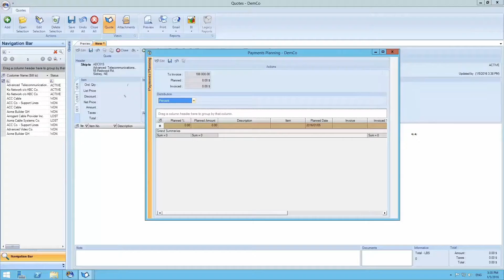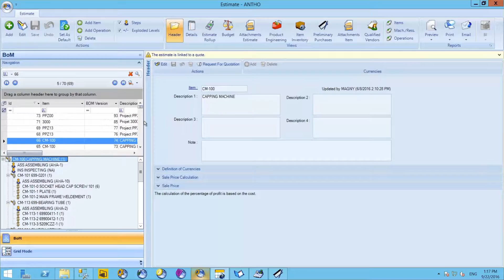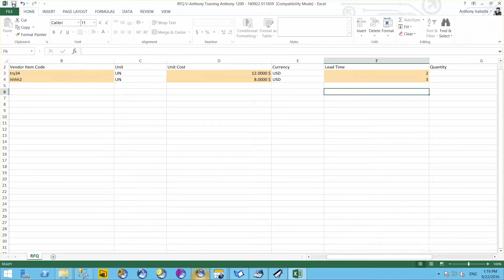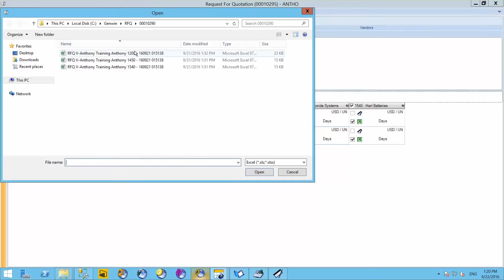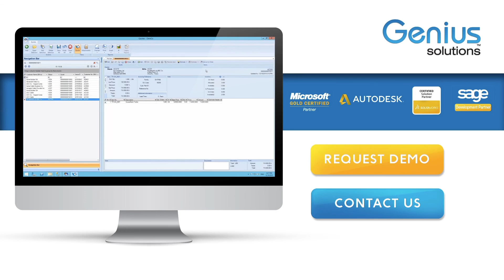ERP Tutorial - How to request a quote?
Hello  everyone and welcome to Genius Academy and today we will take a look at Preliminary Purchases.

So lets get right to it.

As you can see right now we have a sales order with a Cranberry Picking machine and with a Job number already created in the system. We can click on it and it will take us to the job within our production scheduling system, and followed by work order management.

Lets go to the jobs and on our job section we can see our preliminary purchases. So, lets say we have a job for which engineering hasn't completed any of the design for our sub assembly but we know that we are going to need to purchase a 350 horse power motor and thats going to be a part of our sub assemblies.  We can define those and not wait for engineering to be done designing in order start our purchasing.

So in this case we define our list of preliminary purchases. To accelerate our purchases for longly time parts. As you can see I have my 350 horse power motor and if I go to my materials planning, This is how the purchaser can identify the missing parts to this project or to this job to order. So in this case we are missing the quantity of one. Our product code is 350HP-M on our project PPZ00 which is Cranberry picking machine. So at this point what the purchaser wants to do is open up his purchasing module and go to recommended reorders also knows as material resource planning or MRP.

From the MRP module the purchaser will be able to identify the requirements that needed to be purchased. So in this case our job number is 10209. We will use the recommended reorder in order to purchase our parts. So we can go to jobs and only filter based on the job that we are really looking to purchase items for. So in this case we can click Apply. We can drag and drop to the top level by double clicking our line. And this is the only material that we need to purchase for this job which is our Motor. We will go ahead and specify the vendor. In this case  its Chloride Systems, and we can specify a unit cost.

So this motor will cost us 300$. We already know that we had request for quotation done so in this case we can see our on hand inventory. Where this part is also allocated. So on different jobs, See whats available, whats on order, So we can see that this motor is also on order for 2 other jobs on 2 different purchase orders. So at this point we will confirm a different purchase order. click Yes... purchase orders will get created automatically in Genius as we can see right here. We can see that the allocation has been completed for our job 10209.

Going back to our job, lets refresh it, and we can automatically see that the missing material planned quantity goes from one to zero, meaning that we do have a purchase order against this requirement. As we can see right here so the orange in purchase orders its automatically allocated on the jobs as we receive it. Which will increase our job costing as well.

Now, 2 weeks down the road.
Engineering releases sub assembly which is the motor assembly. So we can add a new allocation so in this case the motor assembly is 19-200x. Which is our motor assembly. Quantity per assembly is one. Going to build one assembly. We will release the work order to our shop floor by right clicking the subassembly and adding a work order. So we've got our work order we’ve got an operation to assemble the motor. And we do have our material now! So if we go back to our job. what we want to do as soon as we release new sub assembly we go back to our preliminary purchases and from here what we want to do is we want to reallocate this part 2  work order in order to prevent our purchaser from repurchasing this part so if we go back to reallocate. Genius will propose to us the list of work orders for which this part has a requirement. So work order is generated for us. as we can see right here it says ok allocated one, we haven't consumed one yet. And this works order so 12852 requires our 250 horse power motor. So allocated so we are going to hit save. And by doing so we prevent our purchaser from double purchasing and we reallocate the preliminary purchase on the proper work orders to have the proper work order cost.

So this covers the purchasing of preliminary purchases with reallocation on the right work order.